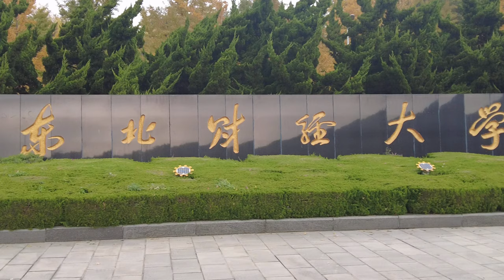Autumn Season in China |Autumn in Dongbei University of Finance & Economics China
I am Ahmed Bostani "A Traveler" doing Postgraduate degree in Tourism Management . I Love to share my travel experiences & Life Journey with my followers to help them staying positive and motivated towards their GOALS I started this channel to educate people about Traveling, work & Lifestyle in China. I would LOVE to take you everywhere I go, So stay here to Explore China with Ahmed Bostani.